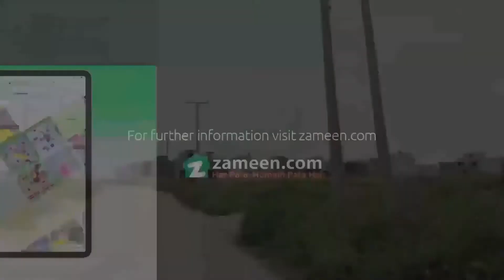8 MARLA RESIDENTIAL PLOT FOR SALE IN I-14 ISLAMABAD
his Residential Plot available for sale is perfect for investment purposes. What could possibly get more better than a property at this priced. Plus, it has features that you'd definitely love! Undoubtedly, this is the best  Residential Plot by looking at the price and the covered area of 8 Marla, so book it today. If you want peace and quiet, I-14 is most favorable. Looking to buy property? We have the best options for you. The recent market trend makes the city of Islamabad an attractive place for property investors.